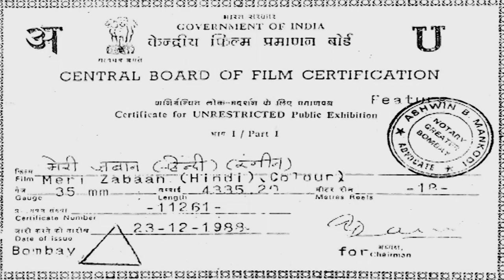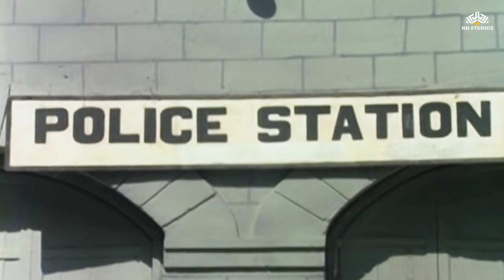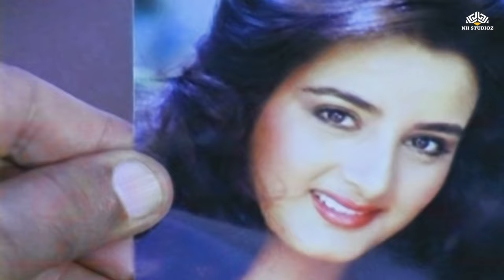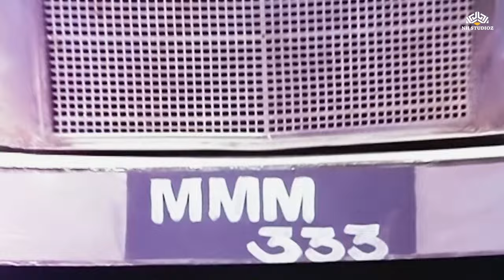छल भरी साजिश, जहां कोई सच नहीं है | Meri Zabaan Full Movie मिथुन की एक्शन मूवी | kimi katkar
Movie : Meri Zabaan | मेरी ज़बान
Cast : Shashi Kapoor, Mithun Chakraborty, Farha, Kimi Katkar, Amjad Khan, Tanuja, Ranjeet, Vinod Mehra, Rakesh Bedi, Beena, Ghanshyam, Rajan Haksar, Dev Kumar, Jagdeesh Raj, Sharat Saxena
Directer : Shibbu Mitra
Producer : Veena Sharma, Vikas

Popular Dialogues:
"Zameer ki baat dil se jaati hai, zabaan se nahi" (The voice of conscience comes from the heart, not from the tongue).
"Duniya mein jis cheez ki kimat nahi hoti, woh hai insaniyat" (In this world, humanity is priceless).
"Jab saamne mushkil ho, tab hi asli mard bante hai" (A real man emerges when faced with difficulties).

Mithun Chakraborty Full Movie

kimi katkar movies,meri zabaan full movie,मिथुन और अमजद ख़ान की एक्शन फिल्म,kimi katkar,meri zabaan full movie mithun,meri zabaan full movie amjad khan,meri zabaan,farah naaz movies,shashi kapoor movies,ranjeet movie,bollywood action movie,mithun movies,tanuja movies,